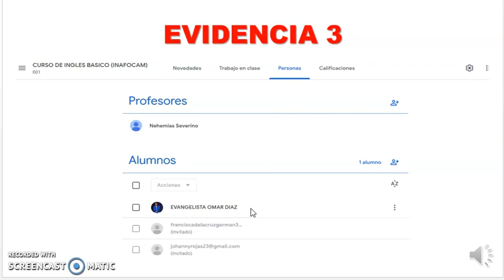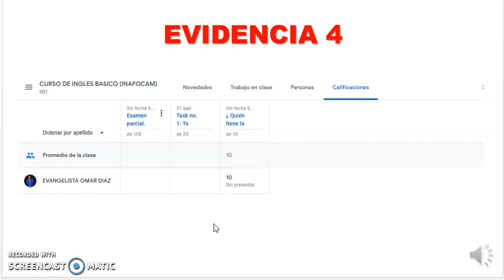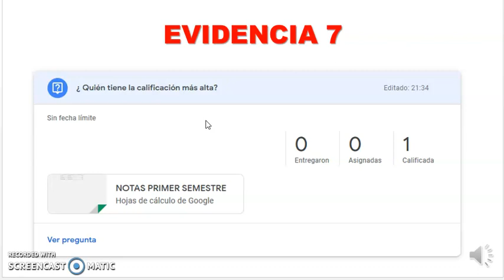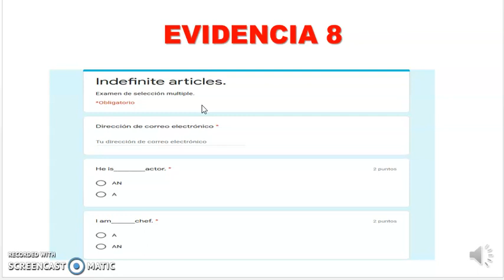Grabando #37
Tarea del modulo 4 de Inafocam: crea tu espacio de la clase virtual.